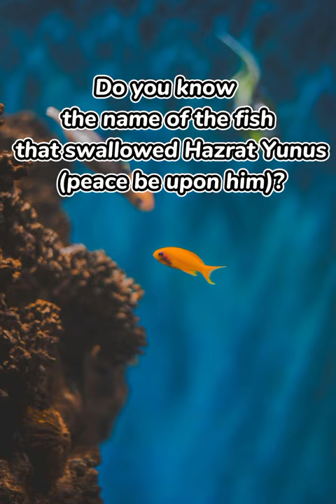Do you know the name of the fish that swallowed Hazrat Yunus (peace be upon him)?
muhammad
islamic lectures
prophet muhammad (s)
islamic,islamic videos
islamic history,emotional islamic lectures
islamic cartoon
islamic media
islamic video
islamic quiz
indian reaction on islamic video
islamic empire
muhammad ali
islamic quiz questions
islamic stories
islamic lecture,islamic remindes